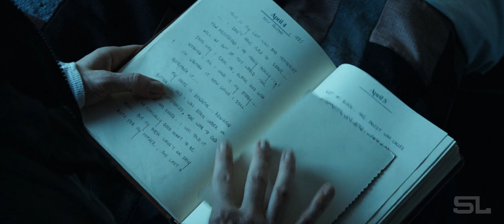The Curious Case Of Benjamin Button (Fan-Made) Modern Trailer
Video: The Curious Case of Benjamin Button

Audio: Lana Del Rey - Young And Beautiful, Benjamin Button - Bethena